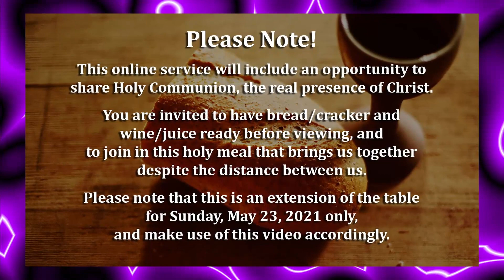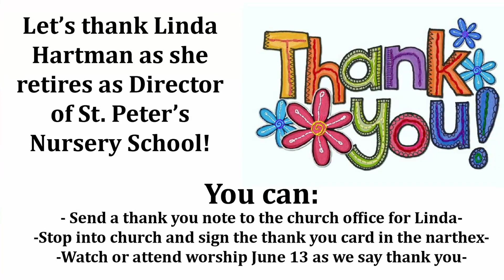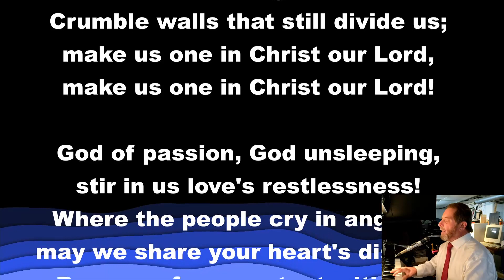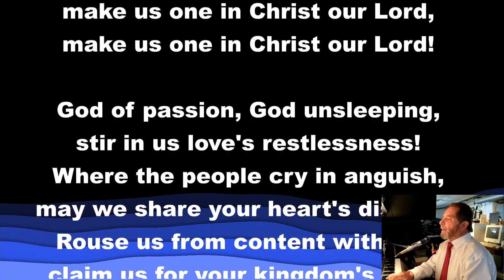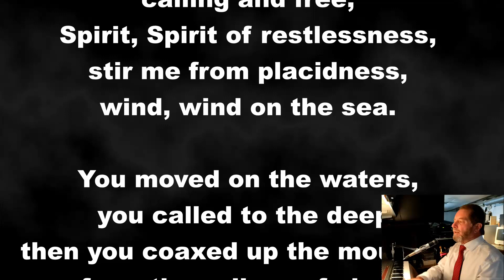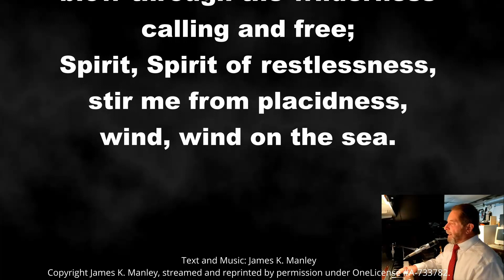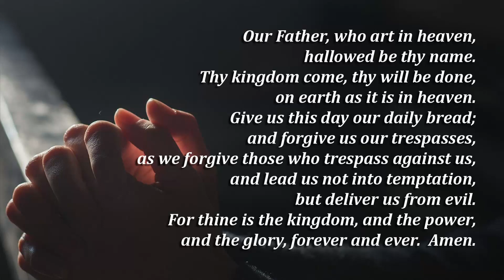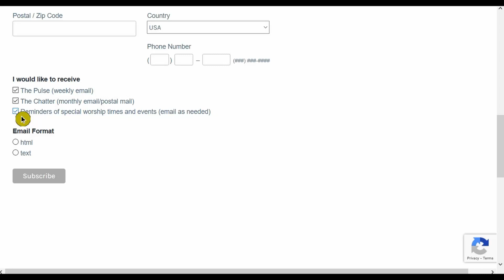Online Worship: The Day of Pentecost—From Groans to Grace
On Pentecost we celebrate the pouring out of the Holy Spirit, who takes our groans (including our sighs, cries, prayers, and swears) and transforms them into signs of grace. It takes time, not unlike the birth of anything new. It takes patience and hope to see what is unfolding. But the Spirit can transform our pain into something that has meaning and brings healing.

This worship service includes a thanksgiving for baptism and Communion as an extension of the table at St. Peter's on Sunday, May 23, 2021. You may want to have a bowl of water and bread/cracker and wine/juice ready before you watch. The Bible readings for this worship service are: Acts 2:1-21; Romans 8:22-27; and John 15:26-27 and 16:4b-15.

All hymns in this service are either in the public domain or are streamed and reprinted with permission under OneLicense # A-733782 or CCLI license no. 1408210.

Pentecost prayer at the baptismal font by Rev. Teri Peterson,
Pentecost benediction by Rev. Joanna Harader,